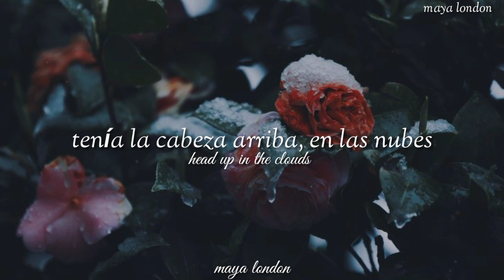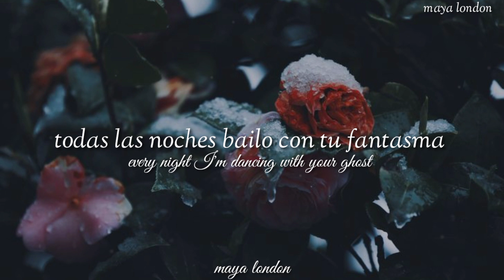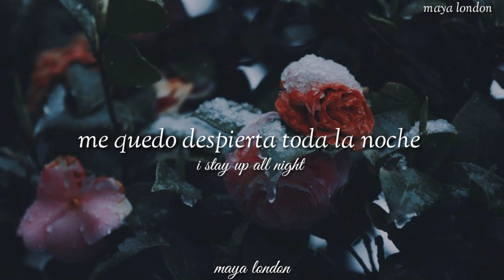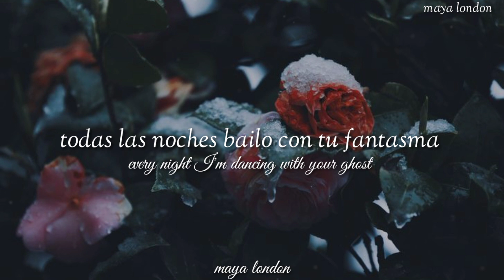Sasha Alex Sloan • Dancing With Your Ghost • Español/Lyrics